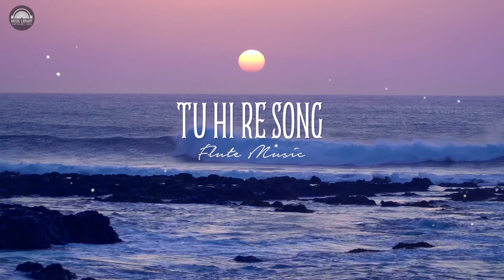Tu Hi Re Song Flute Music | Free Copyright Music | Music Library - Copyright Free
Our music is perfect for anyone looking to relax, de-stress, and find inner peace.

In this video, you will find a collection of our best meditation tracks. Our music features soothing sounds and peaceful melodies that will help you quiet your mind and let go of tension and anxiety. Whether you're practicing meditation, yoga, or just need some background music to help you relax, our music is perfect for you.

All of our tracks are designed to create a peaceful and calming atmosphere and are perfect for use in meditation, yoga, or any other mindfulness practice. Our music is also ideal for use as background music in spa treatments, massage therapy, or any other relaxation activity.

We believe that music can have a powerful impact on our physical, emotional, and spiritual well-being. That's why we create music that is not only beautiful and inspiring, but also deeply relaxing and rejuvenating.

All of our tracks are available for use in your videos, podcasts, or social media posts. We simply ask that you credit us in your description and provide a link to our channel.

Thank you for listening, and we hope our music helps you find peace, relaxation, and inner harmony.

Title: Tu Hi Re Song  Flute music
Mood:
NOTE: To use this free background music in your videos, you MUST credit our YouTube Channel in your video description or end credits!